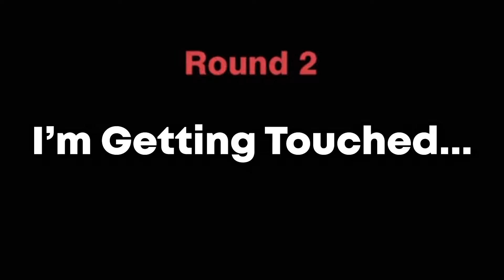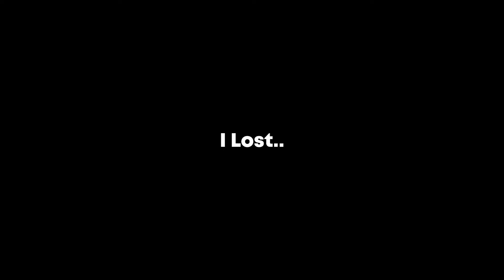It Was A Mistake To Come Back To This Dragon Ball Game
Bro I Haven't Returned to Dragon Ball Fighterz in so long and I got Brutally Touched. It was Not Fun n fun }:(

Also the Art/Thumbnail was made by @grimmori3638

►Song at the end: You Say Run